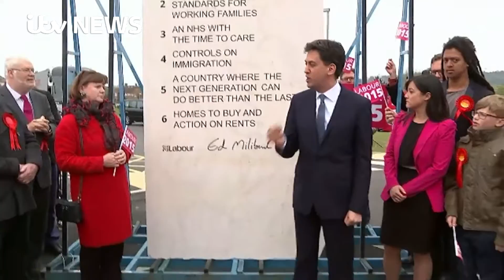Miliband's 'Ed Stone' helps land Labour a £20,000 fine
The 8ft stone tablet bearing Ed Miliband's 2015 election pledges has ended up costing the Labour Party more than they thought.